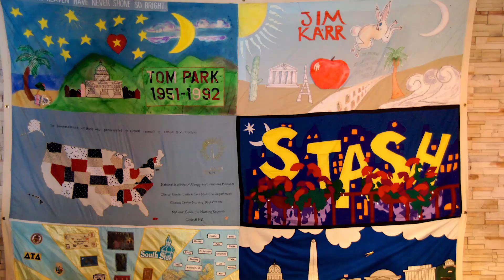Nadia Sirota and John Corigliano on “Music of Conscience” Edition of “Nightcap”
John Corigliano curates and Nadia Sirota hosts a “Nightcap” concert featuring music by composers whose voices were cut short by AIDS. The event follows that evening’s Philharmonic concert featuring John Corigliano’s Symphony No. 1, his “personal response to the AIDS crisis.”